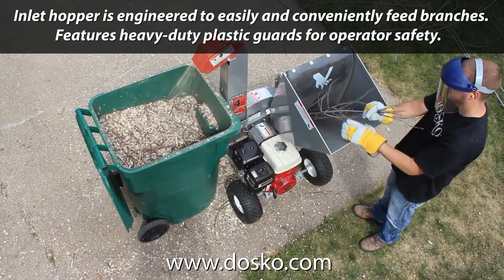Dosko Brush Chipper | 4 in. Capacity | Honda GX390 | 13-21T-13H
Dosko’s 4 in. capacity chipper is perfect for landscapers, tree care professionals, government agencies, or rental stores. When you choose a Dosko®, you choose equipment that’s long-lasting and hard working. Dosko’s brush chipper is engineered for durability, ease of use, and its easy-to-access components ensure routine maintenance to be quick and simple.